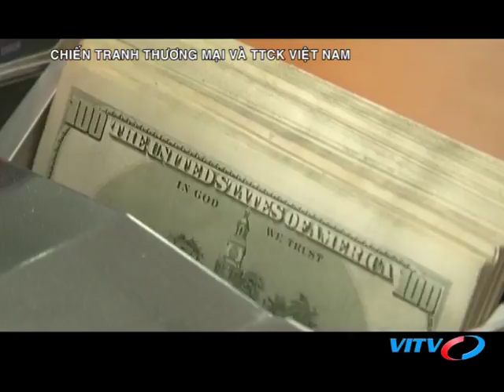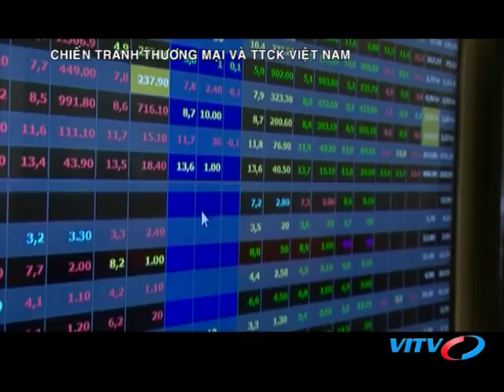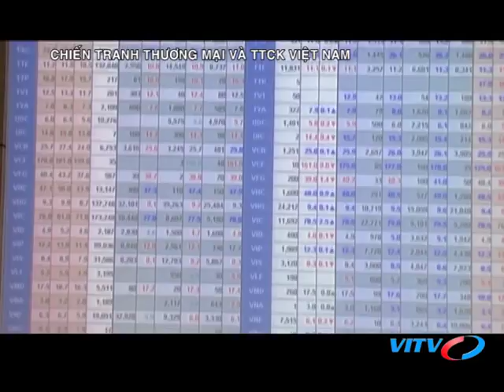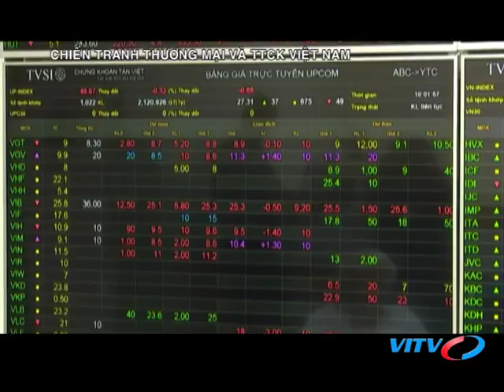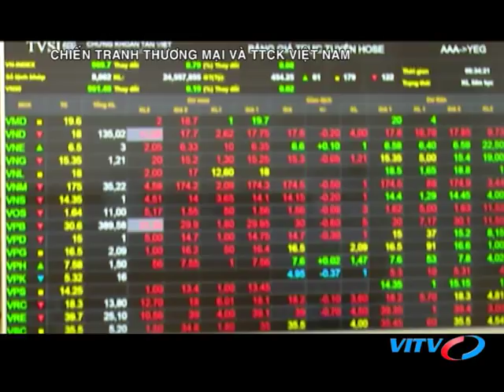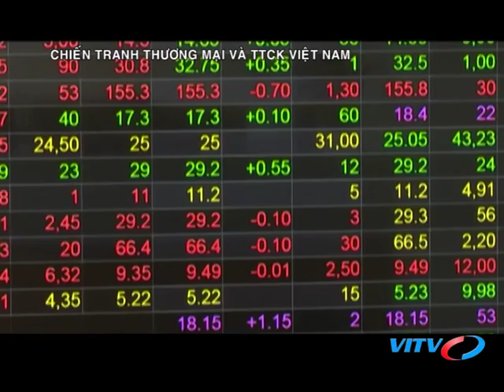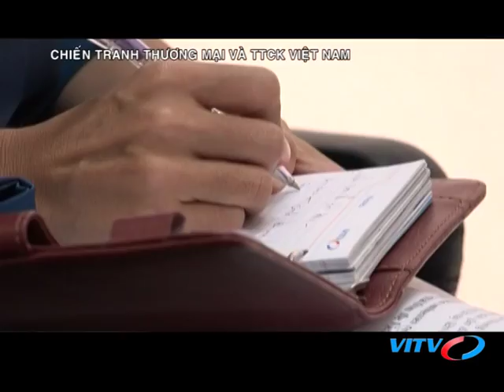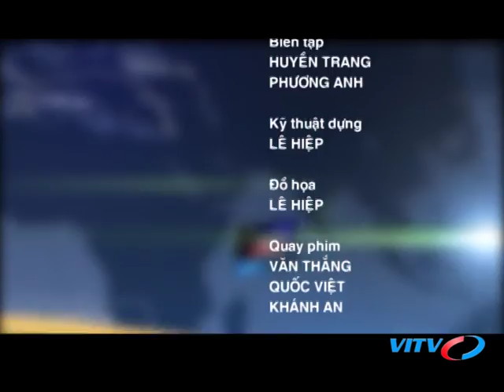VITV - Chứng khoán cuối tuần - CHIẾN TRANH THƯƠNG MẠI VÀ TTCK VIỆT NAM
VITV - Chứng khoán cuối tuần - CHIẾN TRANH THƯƠNG MẠI VÀ TTCK VIỆT NAM phát sóng 21:15 ngày 20/07/2018